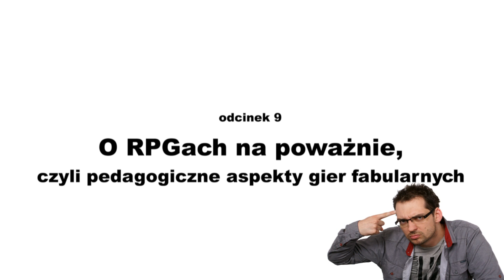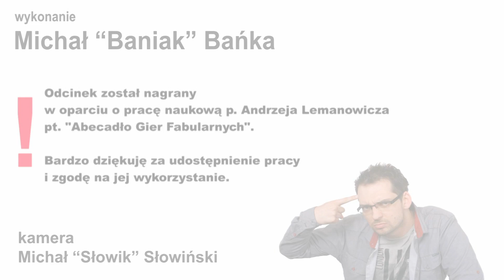🗣Baniak Baniaka #09: O RPGach na poważnie...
Chyba najpoważniejszy odcinek jaki dotąd powstał. Poważny, bo porusza ważny temat, czyli mowa o pedagogicznych aspektach gier fabularnych.

❓Masz pytanie do Baniaka? Może już padło, sprawdź

💡Widziałeś już moje poradniki dla Mistrzów Gry?

❤️ Spełnij swoje marzenie i zostań Patronem!